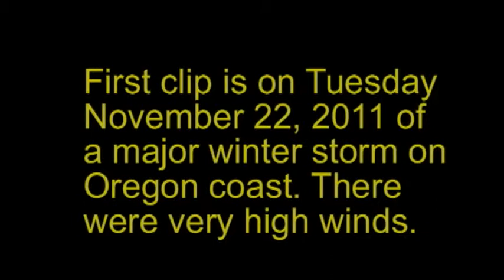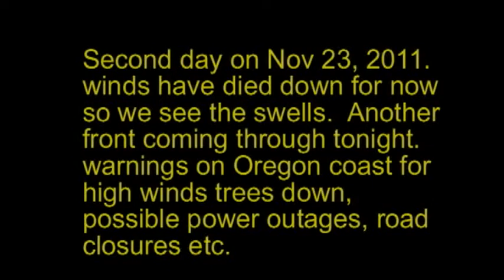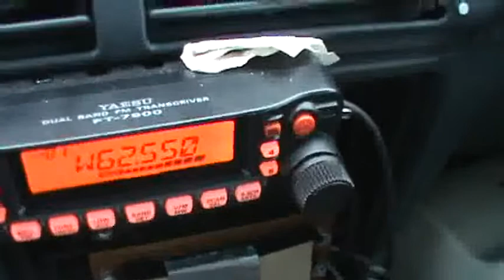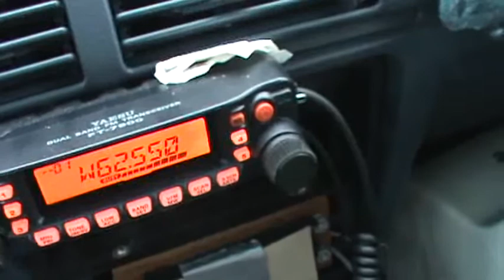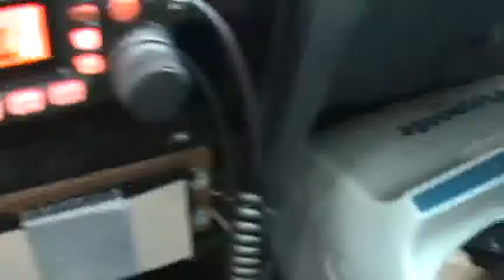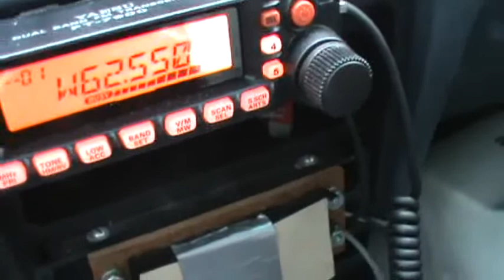They Call it Stormy Tuesday, but Wednesday is just as bad.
Major Winter Storm hits Oregon coast on Nov. 22-23, 2011
The next round predicted by the weather radio wasn't as bad.  No major damage or power outages.  This was a southeaster so the wind blew mainly ALONG the coast instead of ONSHORE when there would have been more damge. To fill out the Allman Brother's version of Stormy Monday the clips from the surfer on are from the central Oregon coast earlier in November. Sorry about the voice over, I screwed up again.  I will learn how to do it RIGHT, I promise.  Duane Allman could sure play the slide guitar couldn't he?  Duane along with Carlos Santana in my opinion are the best guitarists of ALL TIME  We miss Duane.